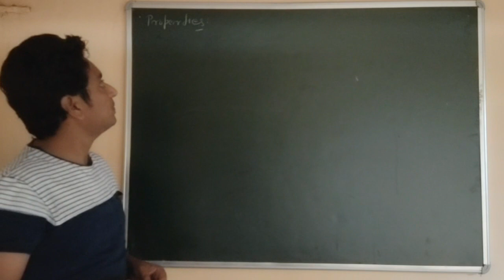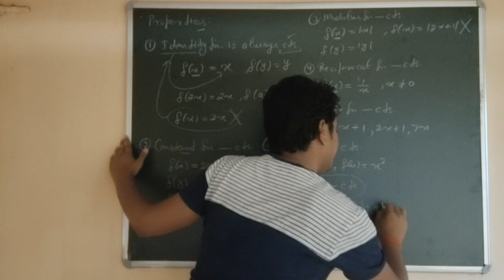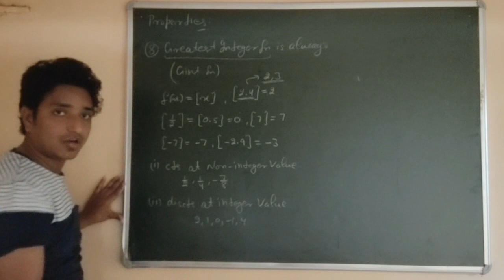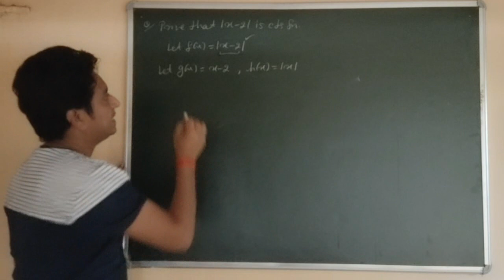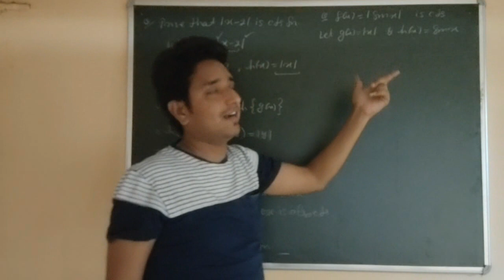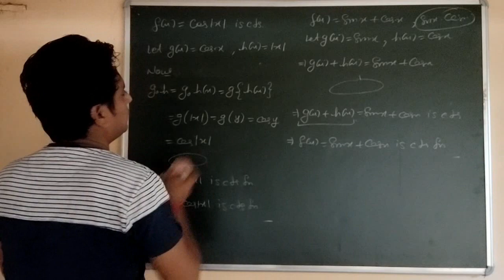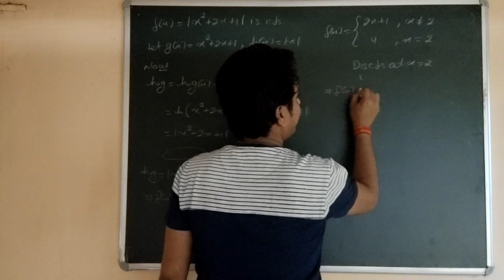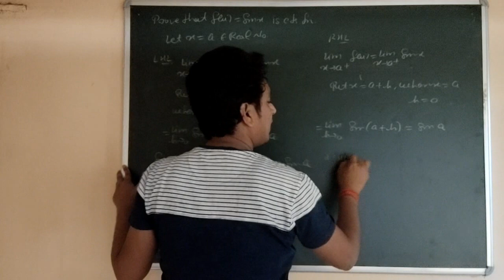CBSE 12TH MATHS Continuity & Differentiability Part 4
Regards
Rupesh Maths